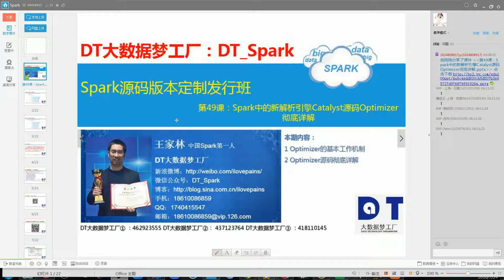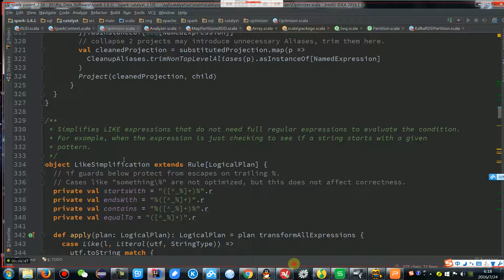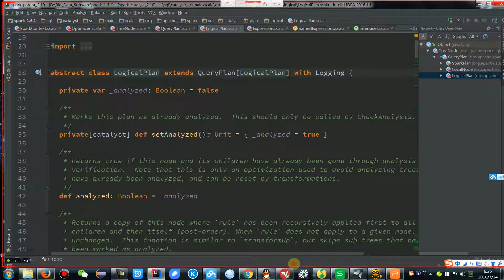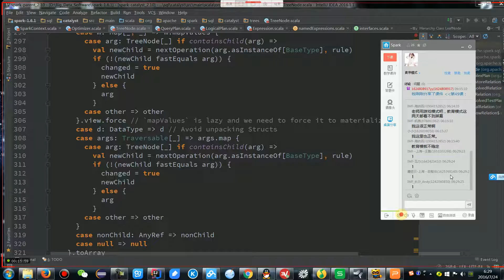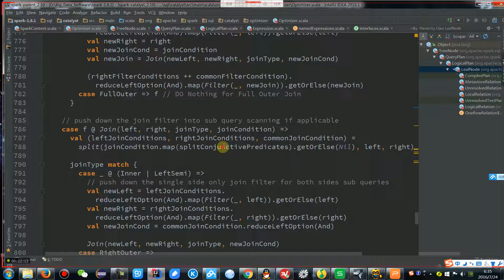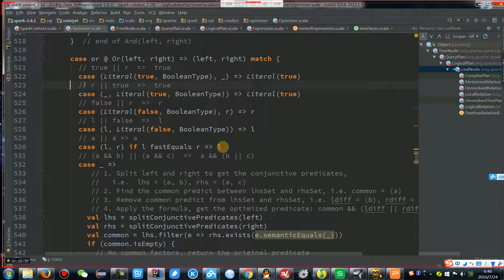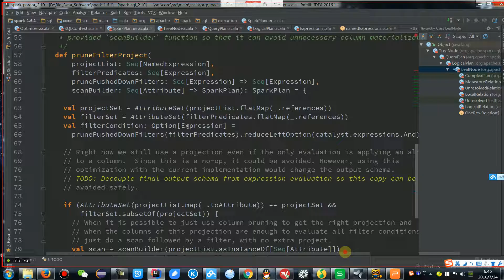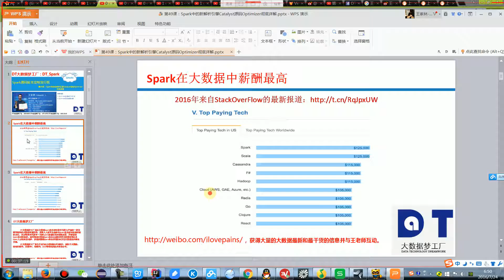来自DT大数据梦工厂首席Apache Spark专家王家林讲解 大数据 Apache Spark第49课：Spark中的新解析引擎Catalyst源码Optimizer彻底详解